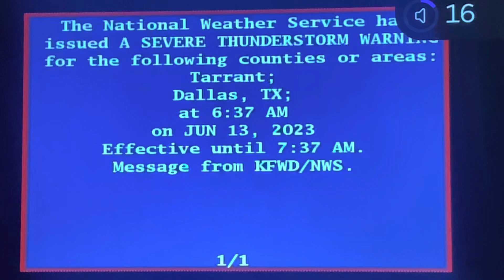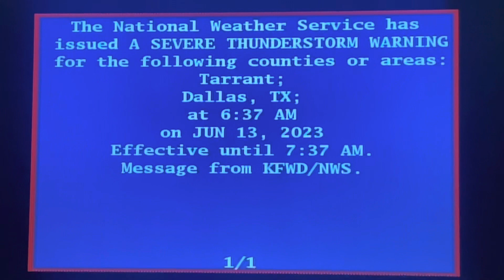Severe Thunderstorm Warning for Tarrant County and Dallas County, TX (Effective until 7:37 AM)